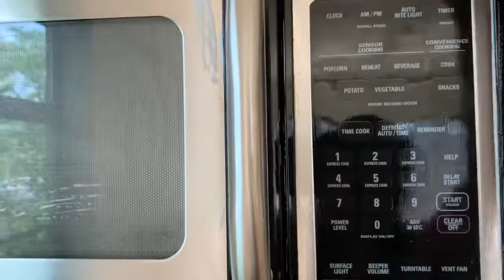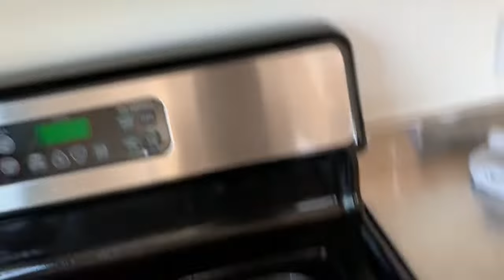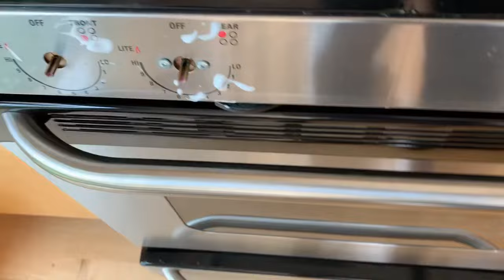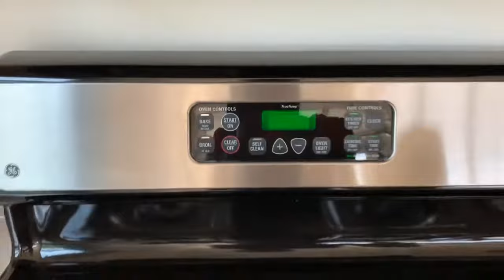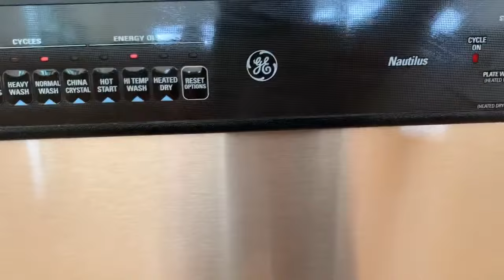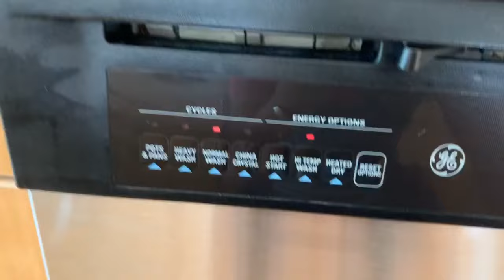LIMPIA CONMIGO// LIMPIEZA PRONFUNDA DE LA COCINA//🌼MOTIVATE CONMIGO 😁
MOTIVATE A LIMPIAR TU HOGAR, VIDEOS DE LIMPIEZA// LIMPIEZA DE LA COCINA//  LIMPIEZA PROFUNDA DE LA CASA// LIMPIEZA RAPIDA

ME ENCANTA COMPARTIR LA ORGANIZACION DELHOGAR LIMPIEZA, DIY, HACER VIDEOS DE RECETAS DE COMIDA, TAMBIEN LE COMPARTO MI HISTORIA CON LA LEUCEMIA.

AQUI ENCONTRARA